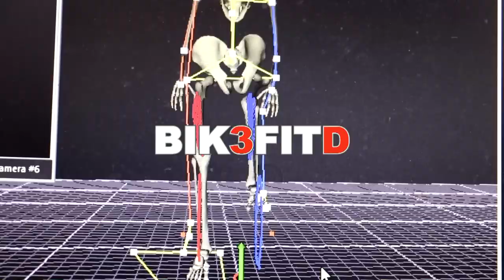PORTO & GAIA GRANFONDO com Cândido Barbosa | projetopedal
Inscreve-te no Porto – Gaia Granfondo e vem pedalar na melhor paisagem do mundo numa experiência única e incrivel. Eu vou estar lá!

GOSTAS DE CICLISMO? Fica atento ao Canal & SUBSCREVE.